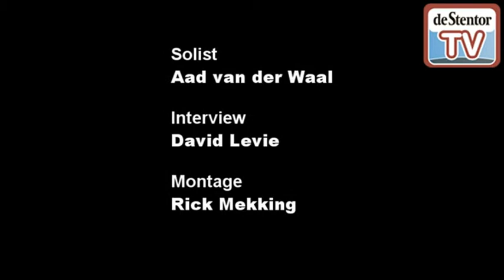De Solist : Aad van der Waal, interview